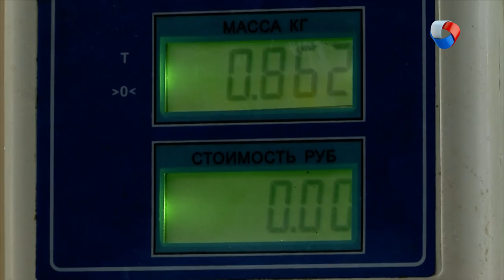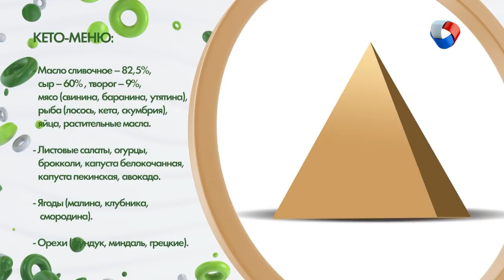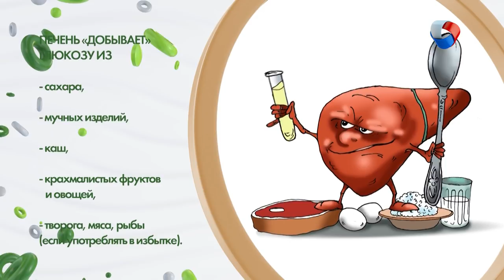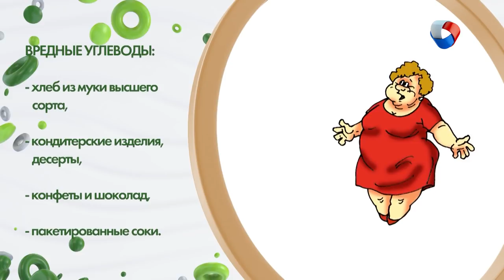Диета Кето | Человек худеющий #4 (2019)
Что такое бронекофе?
Как похудеть, питаясь салом и свиными ребрышками?
Что такое диета Кето?

Программа: «Человек худеющий» - Диета Кето.

Каждый понедельник в 20.00 на телеканале «Продвижении» (ОМСК)